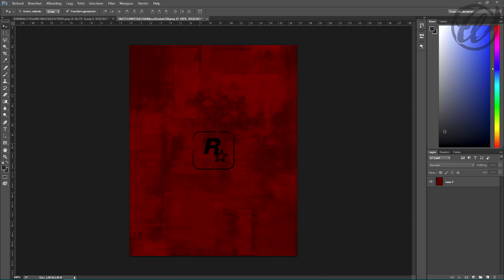ROCKSTAR GAMES TEASES 'RED DEAD REDEMPTION 3'! (Red Dead Redemption 3)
● Use Code: WhizLArmy

● Want a partnership/network? No requirements needed!